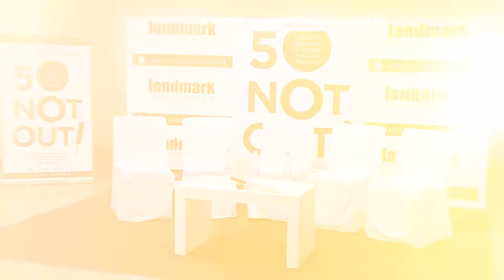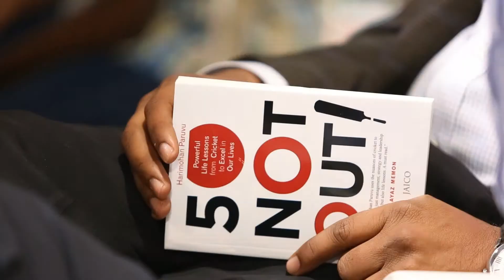Hero Sumanth on 50 Not Out Book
Sumanth, Telugu Film Actor at the book launch of Hari Mohan Paruvu's 50 Not Out.